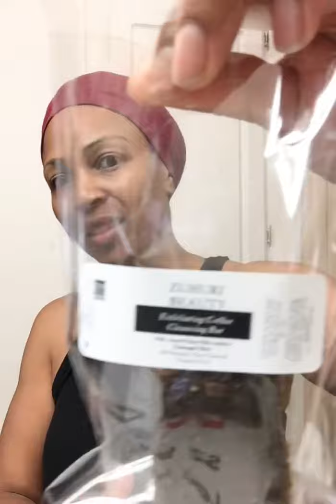Zuhuri Beauty Face Cleansing Demonstration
At Zuhuri Beauty we make SKIN and HAIR food for all skin types,  skin tones and hair types.